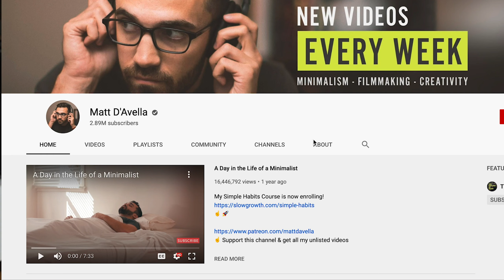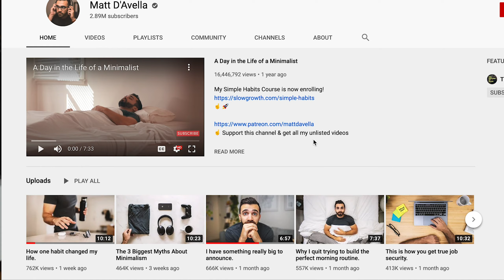This Is How You Get Shredded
NEW HERE?
My name is Boban Kuzmanovski aka Boban Fitness.
I'm a personal trainer based wherever the wind takes me.